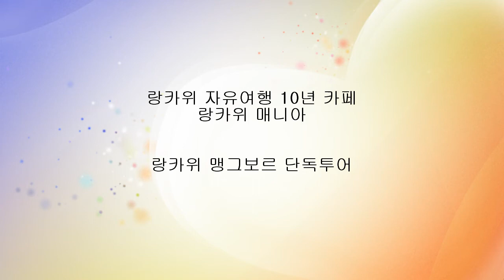말레이시아 가족여행, 맹그로브투어 Langkawi mangrove tour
말레이시아 여행 최고의 투어 랑카위 맹그로브 단독 투어